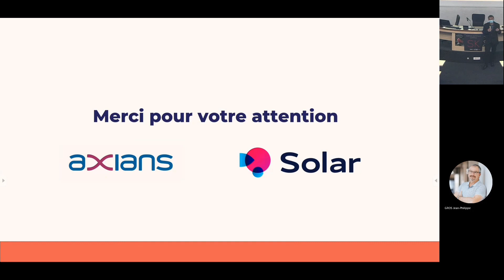SOPHIA SECURITY CAMP 2021 - REX S. GILLARDO (KYNDRIL)